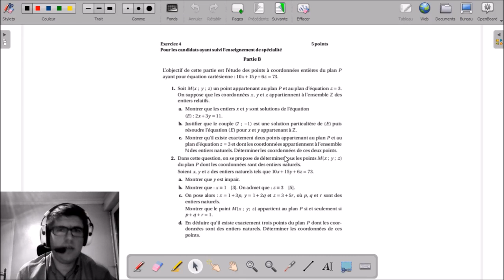4SpéB - Arithmétique et géométrie dans l'espace | BAC S Métropole Septembre 2017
4SpéB - Arithmétique et géométrie dans l'espace | BAC S Métropole Septembre 2017

___________ TIMECODE ___________
00:10 | Enoncé
02:08 | Solutions, Question 1a
03:20 | Solutions, Question 1b
05:37 | Solutions, Question 1c
07:36 | Solutions, Question 2a
08:59 | Solutions, Question 2b
10:04 | Solutions, Question 2c
11:40 | Solutions, Question 2d